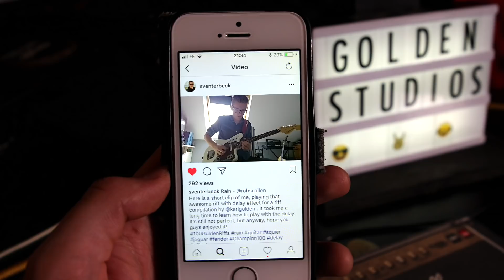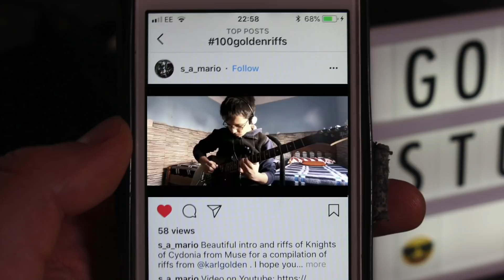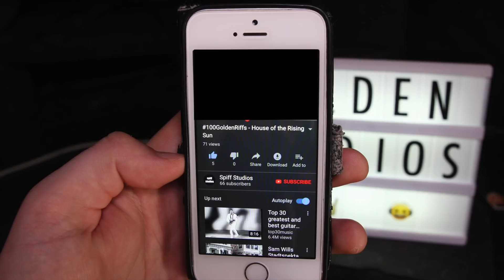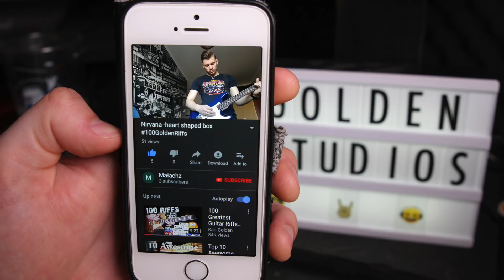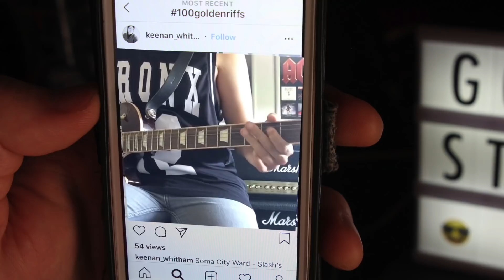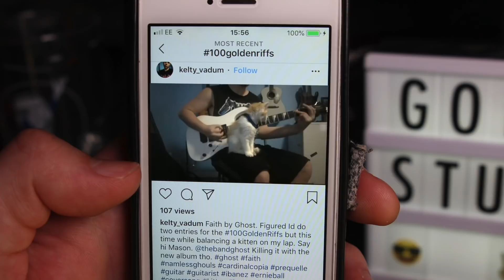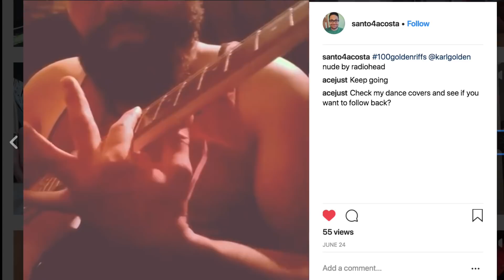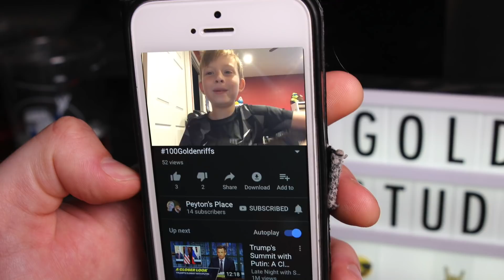100 Greatest Riffs Played by YOU!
TODAYS VIDEO⇲

This is my way of saying thank you for your support of my channel by including you in my next 2 episodes of 100 Riffs where YOU GUYS play your favourite riffs in my videos! \m/

If you would like to be in the next part of this then upload your favourite riff to YouTube, Instagram or Facebook with hashtag 100GoldenRiffs. NO RUSH!! Part Two in few weeks \m/

⤋100 RIFFS SERIES⤋

FILMING & EDITING⇲

➣GoPro Hero Black
➣Lumix DMC-G7 Camera
➣Fovitec LED lighting
➣Chair I Use

Mixed & recorded on Logic Pro X
Mixed, performed & edited by Karl Golden